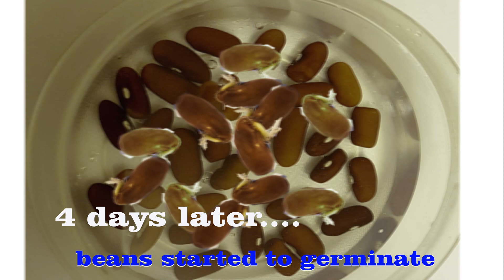How did I grow the biggest beans in Hydroponic system.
First time grower in hydroponic but successful...